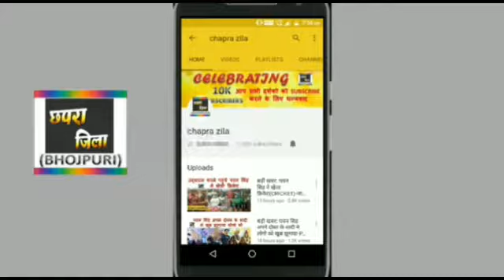KHESARI lal yadav ki movie ne record banaya